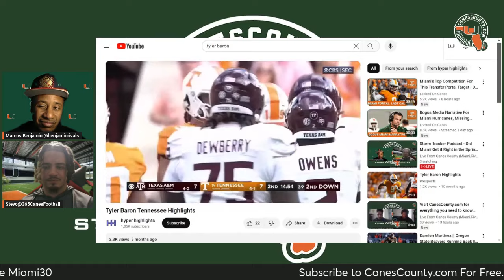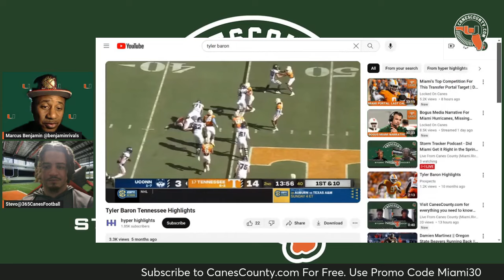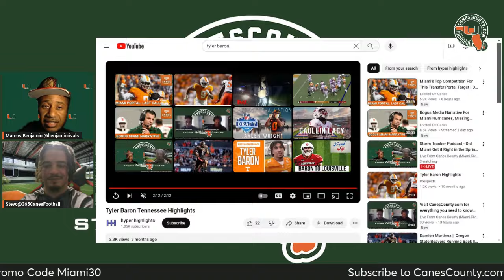Storm Tracker Podcast - Did Miami Get it Right in the Spring Transfer Portal Window?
Marcus Benjamin, Publisher of CanesCounty.com, and Steve "Steve O" Kraning, Football Analyst for 365CanesInfo and coach for national seven-on-seven team RAW Miami, discuss Miami's recent transfer portal additions and other topics.

First, we discuss which transfer portal additions get us the most excited for the 2024 season (2:00). We also talk about the most puzzling transfers that departed from the program (4:37).

We also discuss the transfer portal as a whole and whether it's good for college football (8:36).

Miami is looking to add defensive end Tyler Baron to its list of transfers. We provide our thoughts on whether Miami will land the former Tennessee Volunteer (11:23).

We discuss which second-year players we expect to make an impact in the 2024 season (16:12) and the players likely to be the starters in the defensive back room (19:15).

Lastly, we discuss which players we want to see utilized more in the Miami offense (24:18).

for more University of Miami Athletics content.